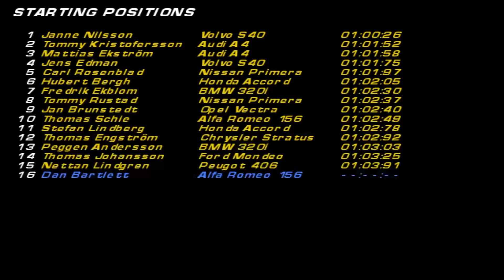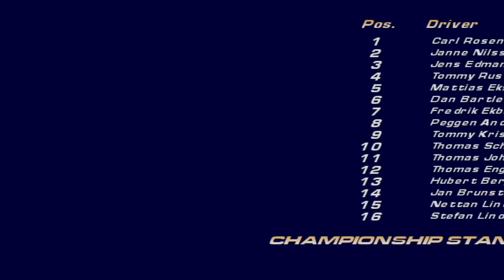STCC | 06 | Rd. 6 - Gelleråsen | Race 2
Round 6 of the championship comes from Gelleråsen.

If you enjoyed this video - please be sure to leave a like or sub for more racing vids! Critique is always welcome and helps to make the channel better!